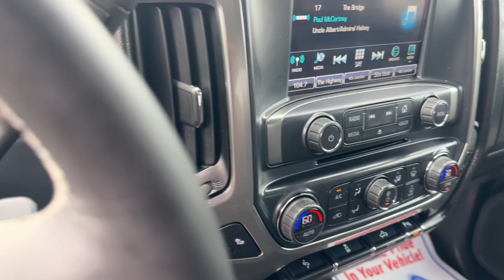2017 Chevrolet Silverado_1500 Chambersburg PA UK230834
2017 Chevrolet Silverado_1500 LT - Stock#: UK230834

Chambersburg Hyundai
2024 Lincoln Way East

**CERTIFIED** This 2017 Graphite Metallic Chevrolet Silverado 1500 LT LT1 4WD is well equipped and includes these features and benefits:brbrTimbrook Q-Certified Pre-Owned Details:brbr* Limited Warranty: 2 YEAR/100000 Powertrain Warrantybrbrbr* Vehicle History Reportbrbrbr* Roadside Assistance : Covers 2 day Rental Vehicle/ Alternate Transportation and no trip Interruptionbrbr* 85 Point Inspectionbrbrbr* see sales associate for details and limitations.brbrSo no matter where you go Timbrook has you in good hands backed by Assurant!brbrUSB PORTS BLUETOOTH READY CARFAX ONE OWNER 110-Volt AC Power Outlet 150 Amp Alternator 3.42 Rear Axle Ratio w/5.3L V8 engine 4.2 Diagonal Color Display Driver Info Center 6 Speaker Audio System All Star Edition Bluetooth For Phone Body Color Bodyside Moldings Body-Color Door Handles Body-Color Mirror Caps Body-Color Power Adjustable Heated Outside Mirrors Chrome Grille Surround Color-Keyed Carpeting w/Rubberized Vinyl Floor Mats Deep-Tinted Glass Driver & Front Passenger Illuminated Vanity Mirrors Dual-Zone Automatic Climate Control Electric Rear-Window Defogger Exterior Parking Camera Rear EZ Lift & Lower Tailgate Front Chrome Bumper Fully automatic headlights HD Radio Heated Driver & Front Passenger Seats Heavy-Duty Rear Locking Differential Integrated Trailer Brake Controller Leather Wrapped Steering Wheel w/Cruise Controls LT Plus Package Manual Tilt Wheel Steering Column OnStar 3 Months Guidance Plan OnStar w/4G LTE Power Adjustable Pedals Power Sliding Rear Window Power Windows w/Driver Express Up Preferred Equipment Group 1LT Rear 60/40 Folding Bench Seat (Folds Up) Rear Chrome Bumper Rear Vision Camera Rear Wheelhouse Liners Remote Keyless Entry Remote Locking Tailgate Remote Vehicle Starter System Single Slot CD/MP3 Player Steering Wheel Audio Controls Steering wheel mounted audio controls Thin Profile LED Fog Lamps Trailering Package Ultrasonic Rear Park Assist Universal Home Remote. Odometer is 20051 miles below market average!brbrbrReviews:br  * Quick acceleration and strong towing/hauling ability thanks to available V8 engines; front seats are comfortable for long drives; cabin is pleasingly quiet at highway speeds; long list of available options allow for extensive customization. Source: Edmunds
All Star Edition|LT Plus Package|Preferred Equipment Group 1LT|Trailering Package|6 Speaker Audio System|6 Speakers|AM/FM radio: SiriusXM|CD player|HD Radio|Premium audio system: Chevrolet MyLink|Radio data system|Radio: AM/FM 8 Diagonal Color Touch Screen|Single Slot CD/MP3 Player|SiriusXM Satellite Radio|Steering Wheel Audio Controls|Air Conditioning|Dual-Zone Automatic Climate Control|Electric Rear-Window Defogger|110-Volt AC Power Outlet|Bluetooth For Phone|Power Sliding Rear Window|Power steering|Power windows|Power Windows w/Driver Express Up|Remote Keyless Entry|Remote keyless entry|Remote Vehicle Starter System|Steering wheel mounted audio controls|Universal Home Remote|Heavy Duty Suspension|Leather Wrapped Steering Wheel w/Cruise Controls|Manual Tilt Wheel Steering Column|Manual Tilt/Telescoping Steering Column|Speed-sensing steering|Traction control|4-Wheel Disc Brakes|ABS brakes|Dual front impact airbags|Dual front side impact airbags|Emergency communication system: OnStar Guidance|Front anti-roll bar|Front wheel independent suspension|Low tire pressure warning|Occupant sensing airbag|Overhead airbag|Rear Chrome Bumper|Remote Locking Tailgate|Brake assist|Electronic Stability Control|Exterior Parking Camera Rear|Rear Vision Camera|Ultrasonic Rear Park Assist|Delay-off headlights|Fully automatic headlights|High-Intensity Discharge Headlights|Panic alarm|Theft Deterrent System (Unauthorized Entry)|Speed control|Heavy-Duty Rear Locking Differential|150 Amp Alternator|Auxiliary External Transmission Oil Cooler|6 Rectangular Chromed Tubular Assist Steps|Body Color Bodyside Moldings|Body-Color Door Handles|Body-Color Mirror Caps|Body-Color Power Adjustable Heated Outside Mirrors|Bodyside moldings|Bumpers: chrome|Chrome Grille Surround|EZ Lift & Lower Tailgate|Front & Rear Black Bowtie Emblems (LPO)|Front Chrome Bumper|Heated door mirrors|LED Cargo Box Lighting|Molded Black Splash Guards (LPO)|Power door mirrors|Rear step bumper|Rear Wheelhouse Liners|Spray-On Pickup Box Bed Liner|Thin Profile LED Fog Lamps|4.2 Diagonal Color Display Driver Info Center|Cloth Seat Trim|Color-Keyed Carpeting w/Rubberized Vinyl Floor Mats|Compass|Driver & Front Passenger Illuminated Vanity Mirrors|Driver door bin|Driver vanity mirror|Front reading lights|Illuminated entry|OnStar 3 Months Guidance Plan|OnStar w/4G LTE|Outside temperature display|Overhead console|Passenger vanity mirror|Power Adjustable Pedals|Rear reading lights|Rear seat center armrest|T